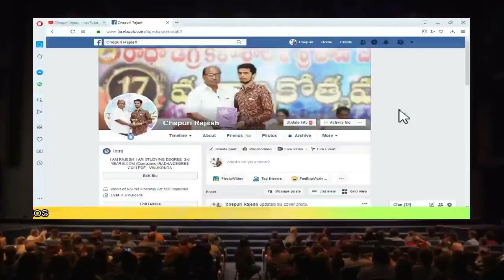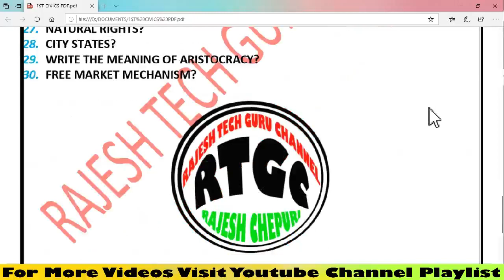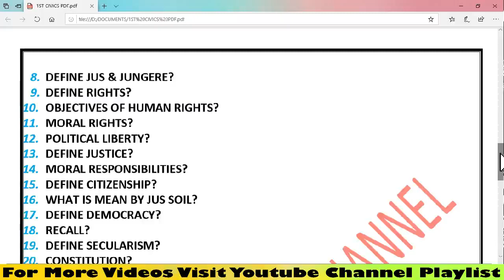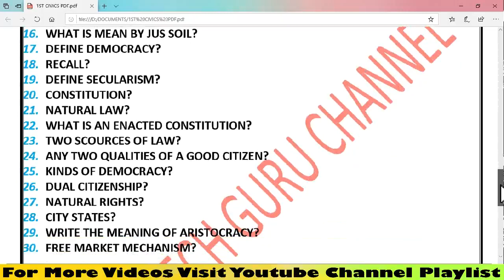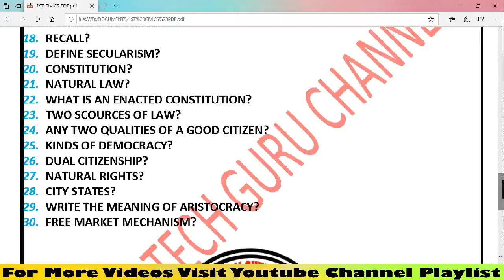1ST YEAR INTERMEDIATE CIVICS ENGLISH MEDIUM IMPORTANT QUESTIONS FOR PUBLIC EXAMINATION